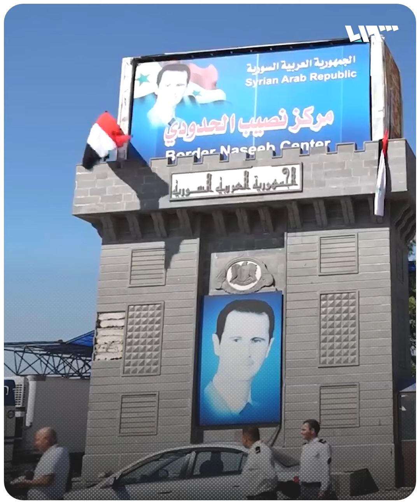استهدفت محيط معبر نصيب الحدودي.. الأردن يقصف مواقع في سوريا ويسقط طائرة مسيّرة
قصفت طائرات حربية يعتقد أنها أردنية مواقع متفرقة من ريف محافظة درعا الشرقي طال عدد منها محيط معبر نصيب الحدودي.

يمكنكم متابعتنا عبر وسائل التواصل الاجتماعي المختلفة:
فيس بوك: